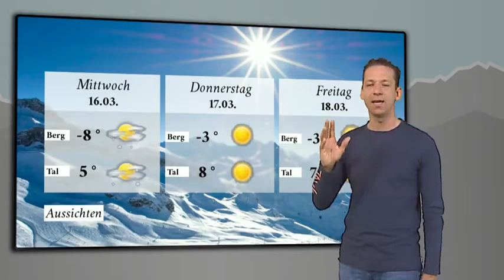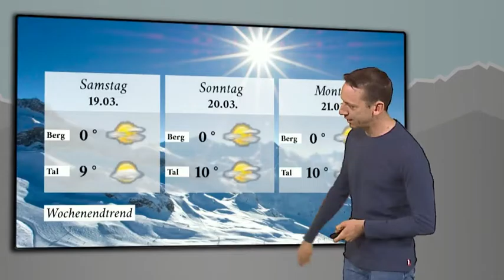Skiwetter: Traumfhafter Schnee in Ischgl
Wettershow: Auch im Paznauntal rund um Ischgl gibt es diese Woche viel Sonne aber auch etwas Neuschnee. Unser Tipp für Skifahrer: "Erste Spuren im Schnee" jeden Montag in Kappl.